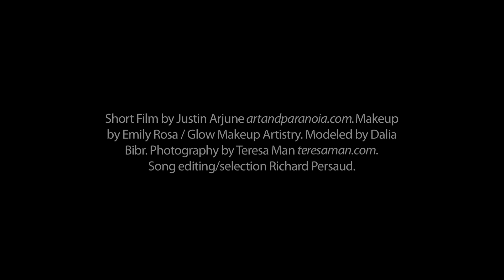PENROSE at FAT 2011 by EMILY WOUDENBERG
PENROSE Short Film by Justin Arjune (artandparanoia.com).
Makeup by Emily Rosa / Glow Makeup Artistry.
Modelled by Dalia Bibr.
Song editing/selection   Richard Persaud.

Runway presentation thanks to Alternative Fashion Week, Ukamaku, & Spellbound Hair Design.